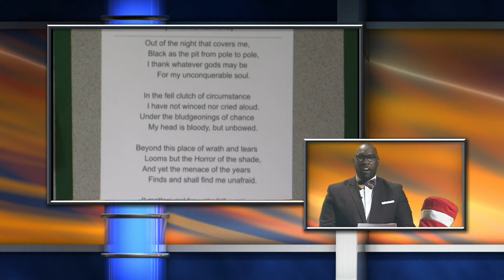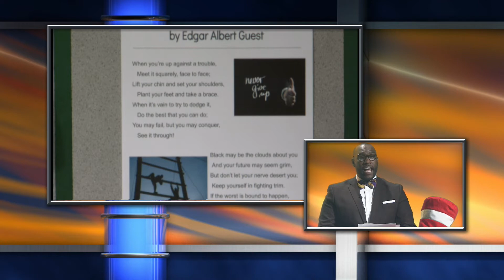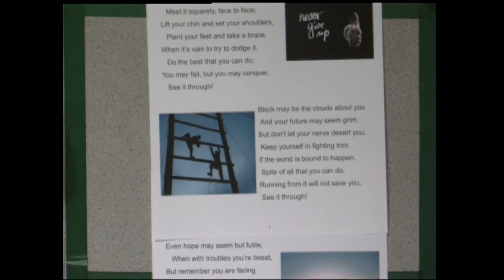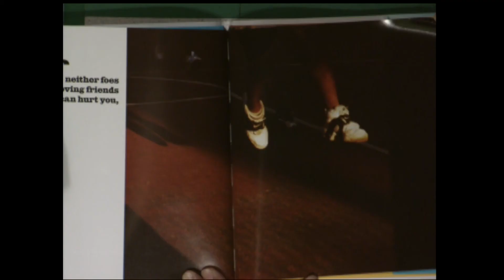A Collection of Poetry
PGCPS Read Across America Day 2018
High School